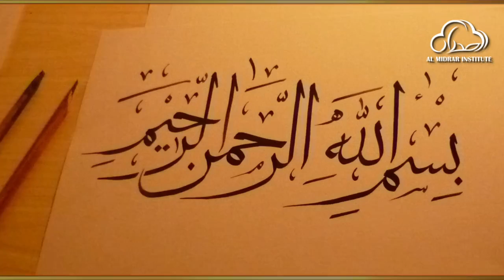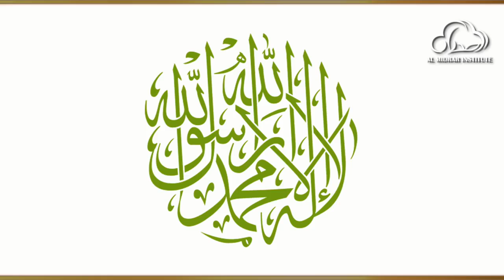Contentment Of The Heart by Shaykh Atif Ahmed | Motivational Urdu Reminders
Contentment Of The Heart دل كا سكون
"Dil ka Sukoon" Motivational Reminder by Shaykh Atif Ahmed.

Almidrar.com
FB.com/almidrar